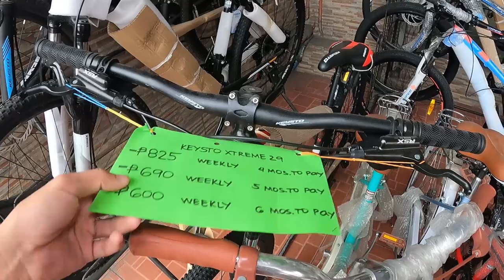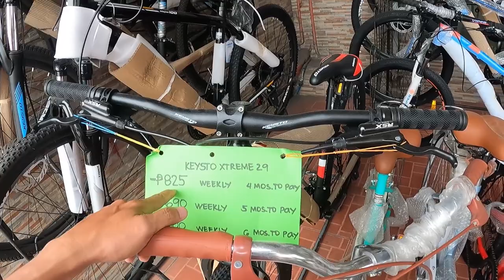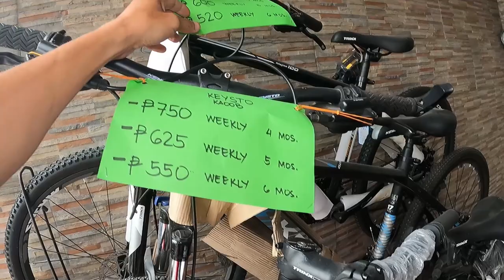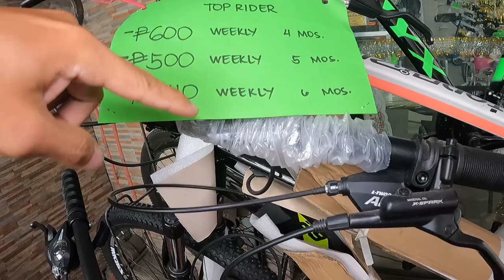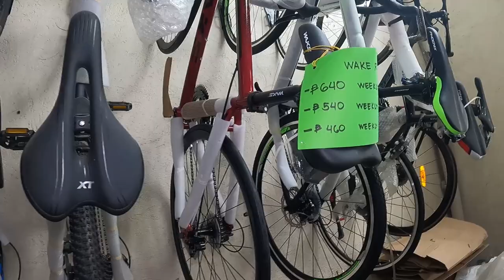Bagong Tuklas na Bike | Free Service at Hulugang Bike sa Bisikleta Sta Rita | Sta Rita Bulacan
PALTAOPULILAN
BULAKANBULAKANBRANCH
CALUMPITBRANCH
SANILDEFONSOBRANCH
BALAGTASBRANCH
TAMBUBONGBOCAUEBRANCH
SANJOSEBALIUAGBRANCH
PAHULUGANGBISIKLETA